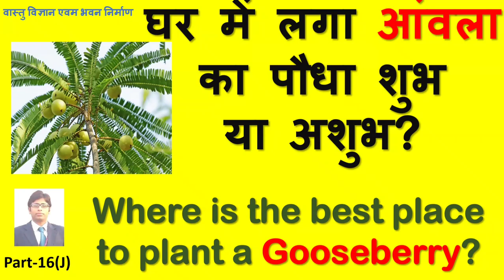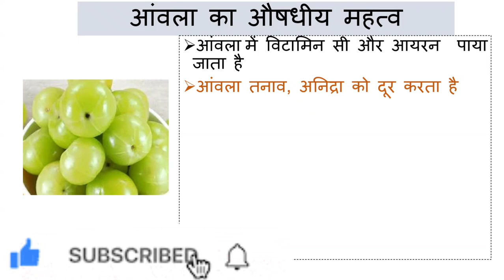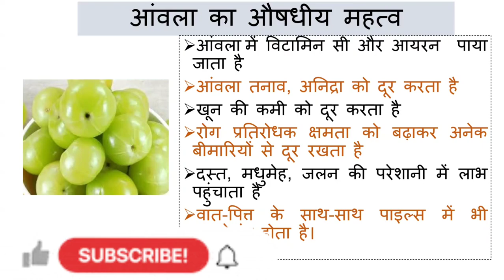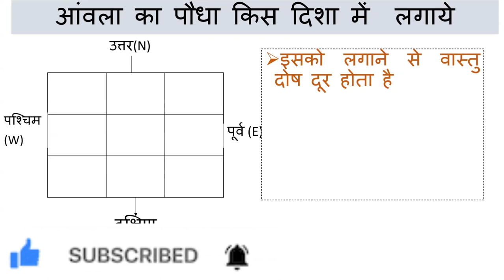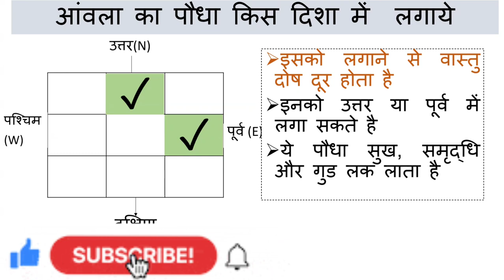घर में लगा आंवला का पौधा शुभ या अशुभ? Where is the best place to plant a Gooseberry?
Part-16(J)-

About Speaker - Er Mukesh jha is a civil Engineer from NIT patna with 21 years of experience in Vastu and its remedies.

North and East recommended for gooseberry.  Correct remedies are  suggested in this video.

We are discussing the following points in this video :-

Which direction is best for the gooseberry?
Where not to keep aavalan?
Can we keep  gooseberry in the south direction?

आंवला का पेड़ किधर लगाना चाहिए?
आंवला के पौधे के लिए कौन सी दिशा अच्छी है?